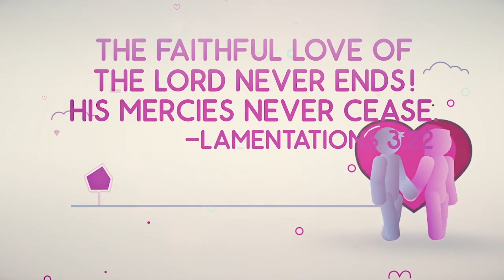I Give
If marriage is something God holds in high esteem and regards as an example of the relationship between the church and God then what are the key components of our marriages that represent what God is looking for?